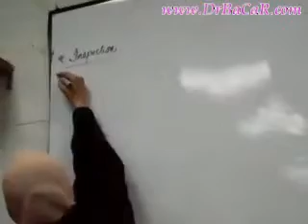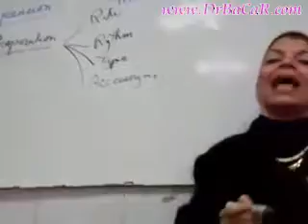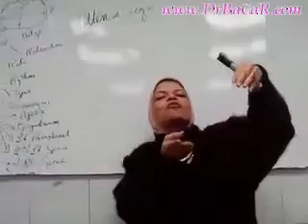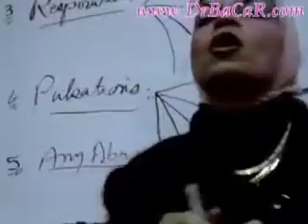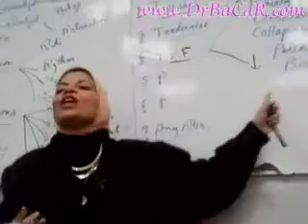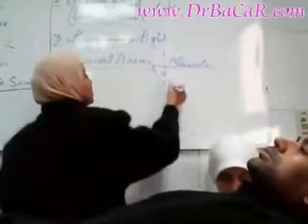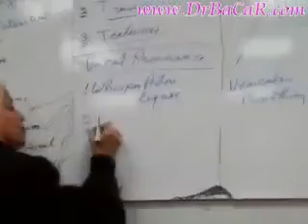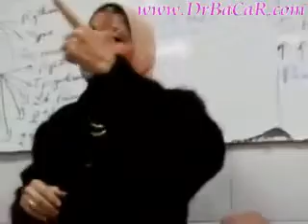Chest Examination Dr. Nouran El Ghandour